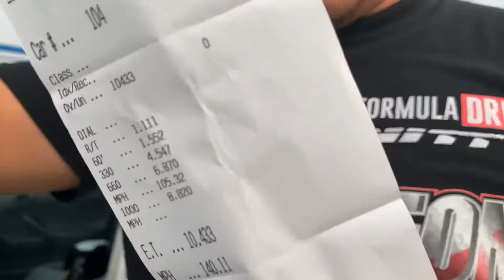Vlog #1!!!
Went to the track today for test and tune, all cars hit their personal best!!!
Give my uncle a follow on Instagram @Jimghis_khan for more info on the raffle he will be hosting soon for the 10 second AWD EK Civic Sedan!!!